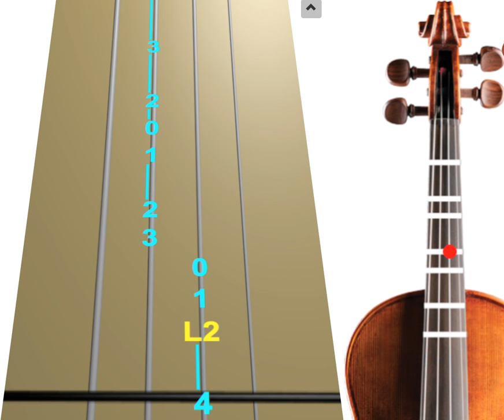Learn Minuet No. 3 Ver 2 on Violin - How to Play Tutorial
Use this video to learn how to play Minuet No. 3 Ver 2 on the violin.